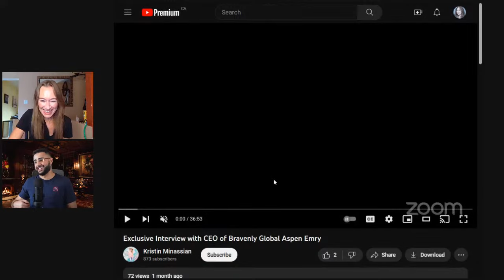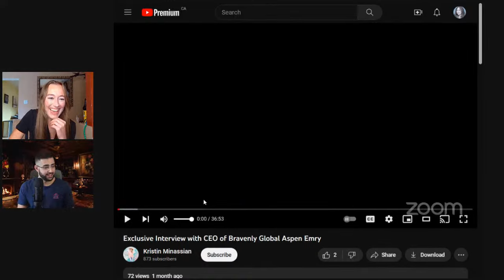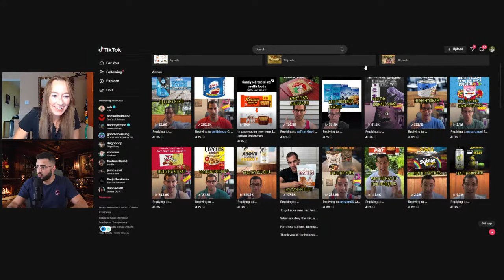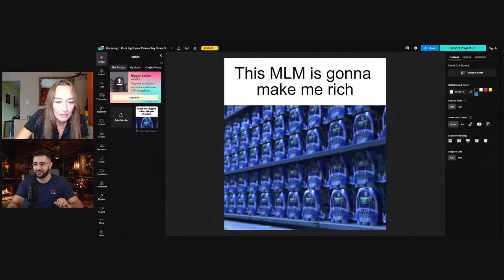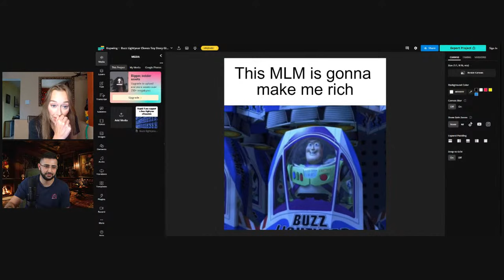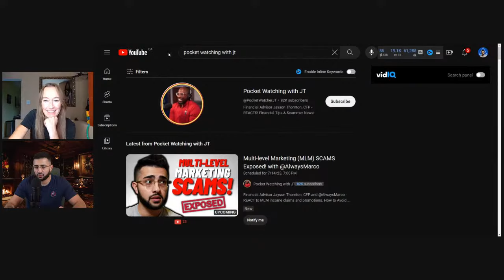Live with Always Marco!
We're going to react to a Bravenly Global indoctrination video, it's a zoom interview with the CEO of this MLM.  At first glance it looks boring af (and to be honest, it feels like it initially, the slow start, the usual "are we on, can you hear me" occurs) but...right away you'll be able to pick up on major red flags.

Both with the rep who has taken on a new Bravenly identity and the CEO, Aspen Emry.  There's something sinister about the quiet casual way this zoom call proceeds - the faith manipulation, the repeated phrases that every MLM rep says.

The reason I chose this video is to show the everyday nuts and bolts type of indoctrination that occurs in MLMs.  This would classify as a bonus training that many MLM reps would prioritize to watch, would take notes from, would tag teammates in, and would do a live video about afterwards gushing with gratitude about how Bravenly Global is a different company, faith-based, led by women, and how the leaders pour into them...

This video would be something your Mom, your sister, your aunt, your friend would watch as they "work their business."

Over time, imagine what watching videos like this and hearing the same things over and over again does to a person's mind.

Thanks to @AlwaysMarco who is an incredible creator and advocate with a wicked sense of humour - LET'S GOOOOOOOOOOOOO